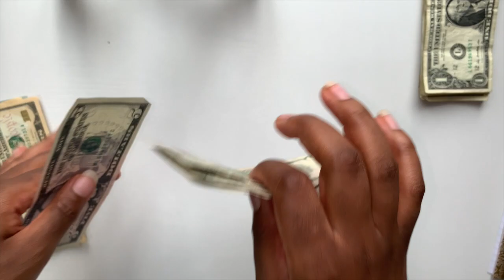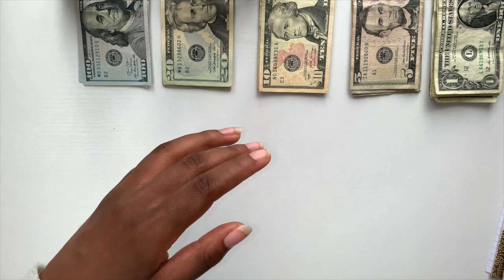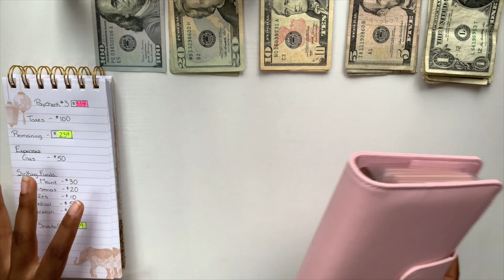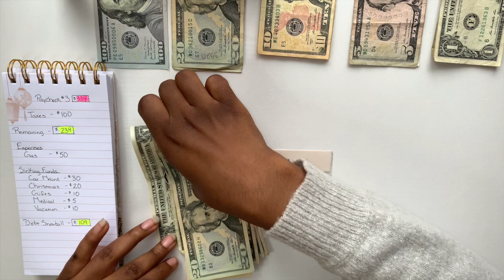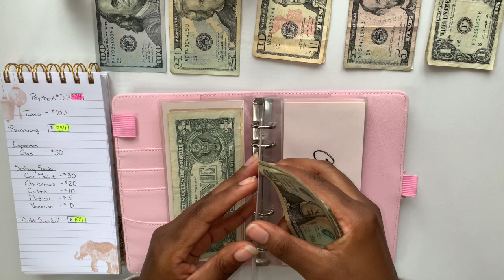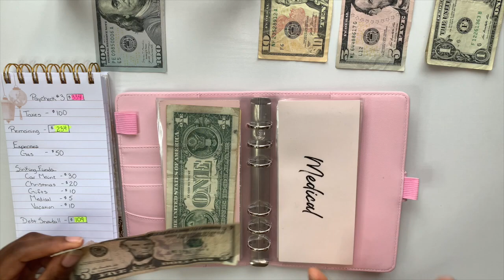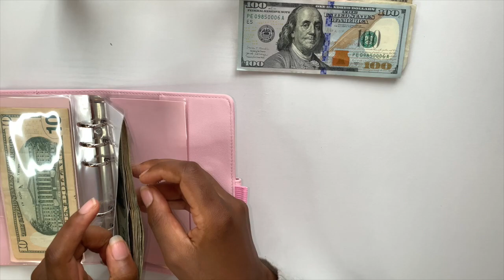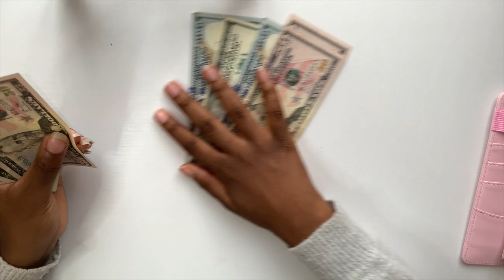CASH ENVELOPE STUFFING | Sinking Funds | SIDE INCOME | November 2020 Budget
Welcome to another Cash Envelope Stuffing.

Today we'll be budgeting my side income from Uber Eats for November 2020 Budget Week 3. We'll be using the cash envelope system inspired by Dave Ramsey to stuff our sinking funds and save for an extra debt payment towards our debt snowball!

✨BUDGET SHEETS are from my Etsy Shop
✨CASH ENVELOPES are from my Etsy Shop
ETSY SHOP

🌟SHOP MY BUDGET SYSTEM:
-Pink Cash Envelope Binder
-Gel Ink Fine Point Pens
-Ring Light